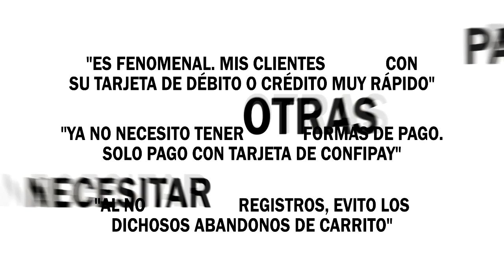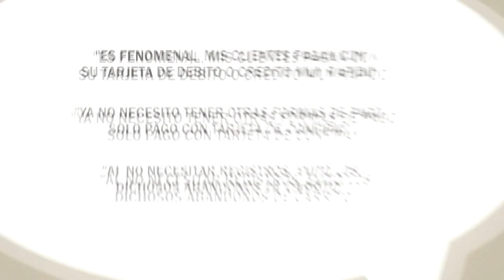ConfiPay - El primer TPV virtual sin costes ni comisiones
El primer TPV virtual sin ningun tipo de coste ni mantenimiento y con una instalación muy facil, rapida y segura. En apenas 1 minuto.